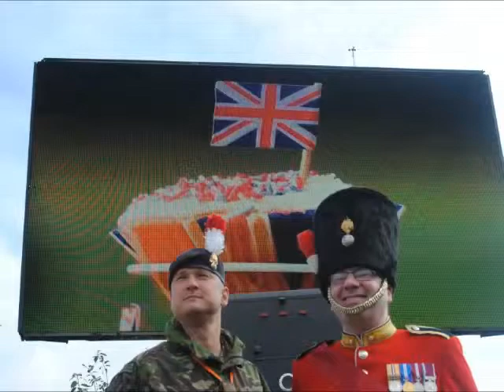HM The Queen visits North Tyneside - Photo gallery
The Queen visited the North East and Northern Angel Media were invited along to take photos of the event.

Copyright Northern Angel Media